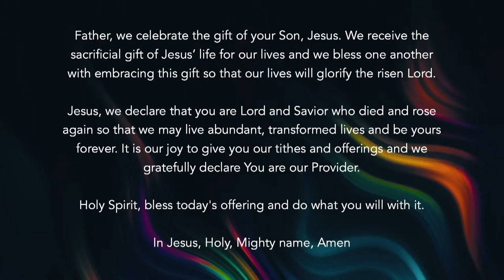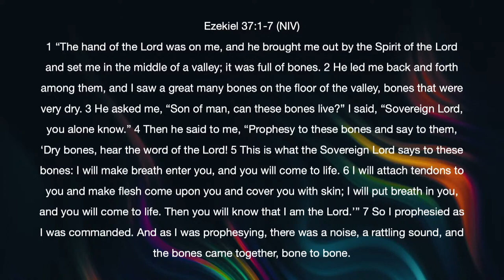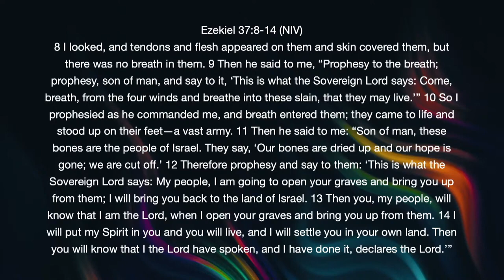Arise to Live | Ps. Janelle Coleman & Cameron Shepherd Beyenberg | CCF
GIVING:
Online giving is available through ccflive.org or the CCF Church App. You can also mail giving to: Cucamonga Christian Fellowship.

TIMESTAMPS:
00:00 Intro
00:41 What I See
05:20 Glory to Glory
10:44 Living Hope
15:45 Revelation 1
22:30 Prayer/All Church Blessing
26:42 Sermon
01:05:14 Great Are You Lord
01:09:45 Baptisms
01:23:43 Benediction